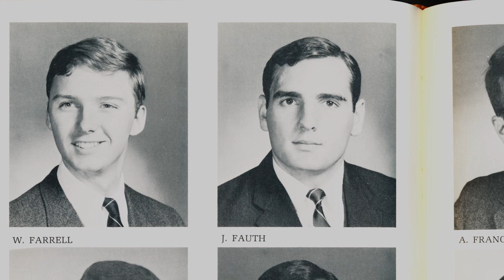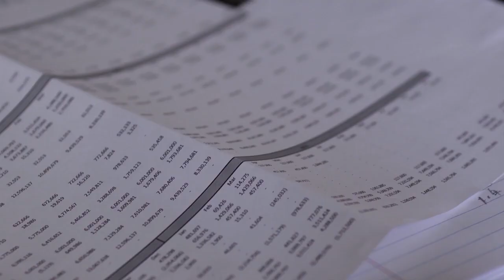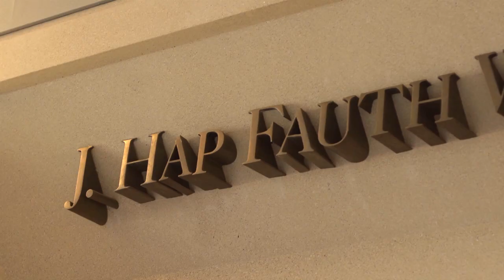Hap Fauth: Georgetown University Wall Street Alliance Honoree 2013